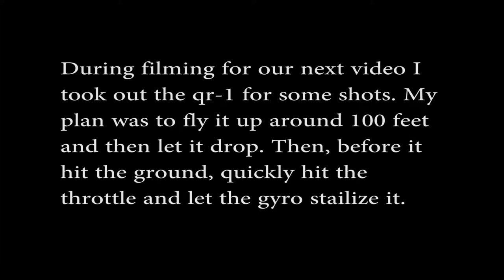Traxxas Qr1 Fail and Trailer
Shot 100% with the new GoPro Hero 3 Black Edition. The qr-1 suffered minor damage, with only 2 motors destroyed.